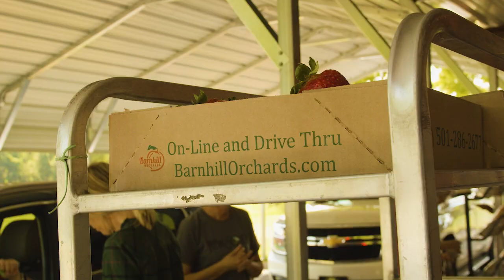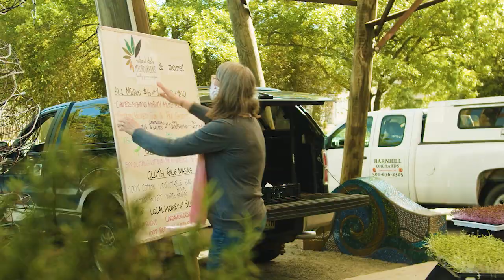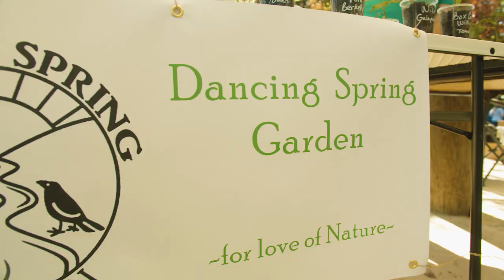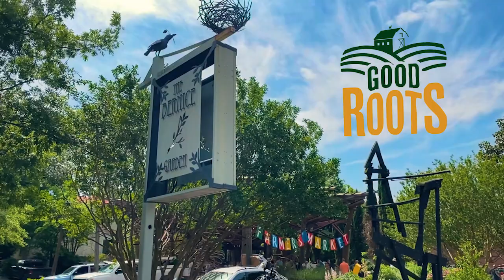Good Roots: Barnhill Orchards, Bemis Honey Bee Farm, Bernice Garden Farmers’ Market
Segment host Lauren McCullough, a native of Nashville, Arkansas, who now resides in Little Rock, will introduce viewers to the man behind Barnhill Orchards – retired Air Force Lt. Col. Bob Barnhill. A family legacy nestled in the sandhills of Lonoke County since 1980, Barnhill Orchards is one of Central Arkansas's top producing fruit and vegetable suppliers to local residents, restaurants and schools.

Then, McCullough will visit Bemis Honey Bee Farm where the Bemis’ are sharing their love and knowledge of these vital pollinators with their fellow Arkansans. What started as five hives and a means to pollinate their family's existing commercial tree farm, Jeremy and his wife Emily quickly realized there were no beekeeping suppliers in their area and established the Bemis Honey Bee Farm in 2013.

Finally, the “Good Roots” Farmers Market Roundup kicks off with a trip to the Bernice Garden Farmers’ Market in downtown Little Rock. The market offers an open community space for local growers to sell sustainably raised fruit, vegetables, nuts, berries, flowers and herbs, as well as cheeses, prepared food and other goods, to residents, businesses, organizations and visitors.

About Good Roots:
Segments focus on the real stories of rural life, while addressing relevant topics like agriculture, health care, the economy, technology, policy and more. The segment airs the second Friday of each month during “Arkansas Week.”